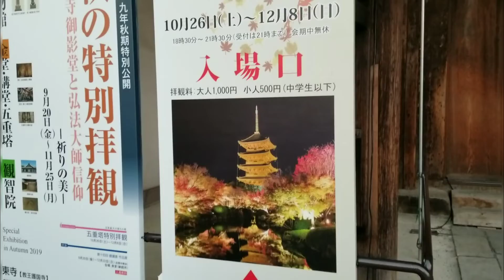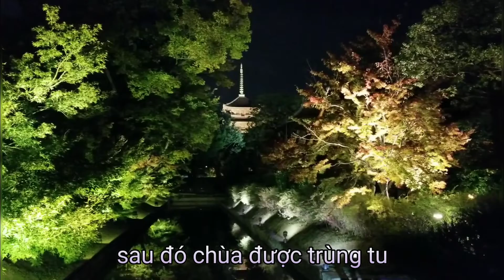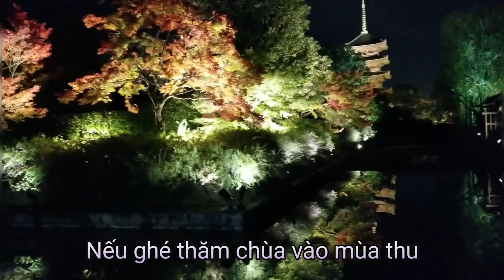Cuộc sống ở Nhật 4 : Chùa Toji - Kyoto buổi tối tuyệt đẹp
Chùa To-ji Temple là một trong những di tích truyền thống nổi tiếng nhất tại Kyoto với kiến trúc tinh tế, khu chợ phiên và tháp chùa cao nhất Nhật Bản

Ngôi chùa đáng chú ý này có lịch sử hơn một thiên niên kỷ. Ngày nay, chùa là một trong những danh thắng nổi tiếng nhất Kyoto. Sau khi bị lửa thiêu hủy vào thế kỷ 15, chùa đã được trùng tu và ngày nay trở thành một trong những biểu tượng của văn hóa Nhật Bản cổ đại. Bên cạnh kiến trúc ấn tượng, chùa còn sở hữu ngôi bảo tháp cao nhất Nhật Bản, có thể thấy từ cách xa hàng nhiều dặm. Du khách lẫn cư dân địa phương mỗi tháng một lần lại đến chùa để tham gia chợ phiên tổ chức trong khu công viên quanh chùa.